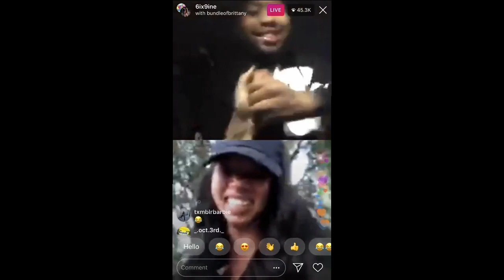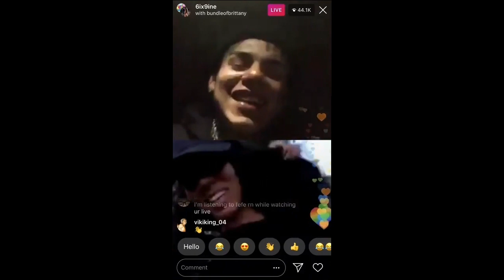Brittany Renner And PJ Washington